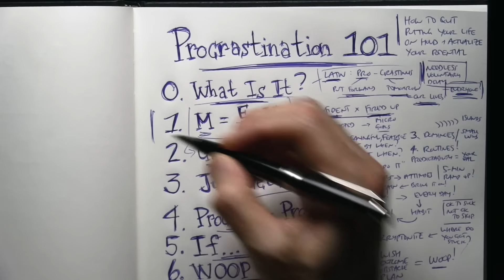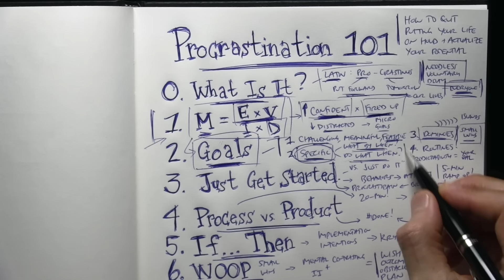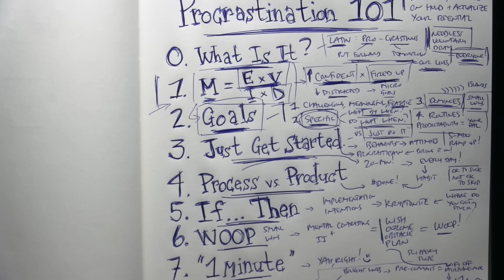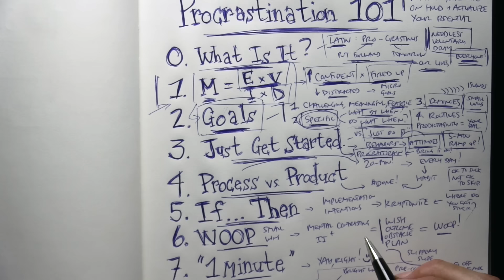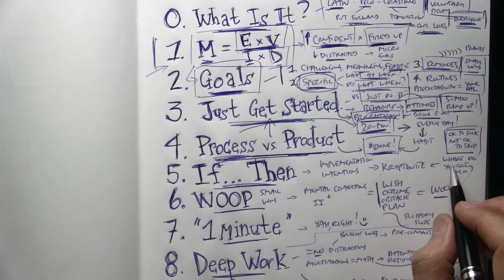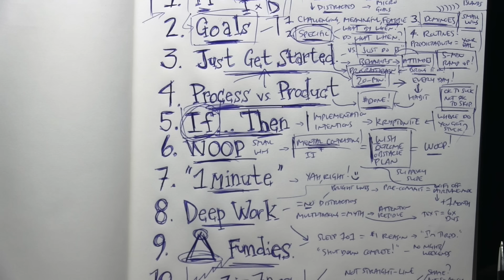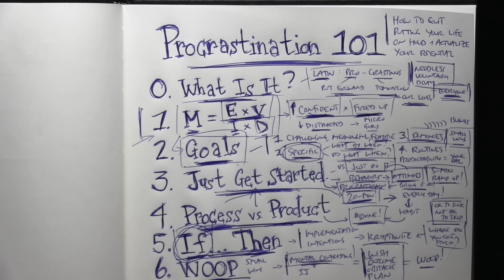Procrastination 101: How to Quit Putting Your Life on Hold and Actualize Your Potential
Ready to quit putting your life on hold and actualize your potential? Awesome. Here's a quick overview of Big Ideas I explore in my Procrastination 101 class.

Join our membership program and get access to this class + a ton of other classes (like Confidence 101 + Habits 101 + Meditation 101 + Relationships 101 + ...) AND get instant access to 300 PhilosophersNotes.